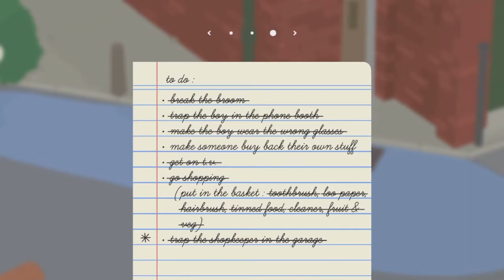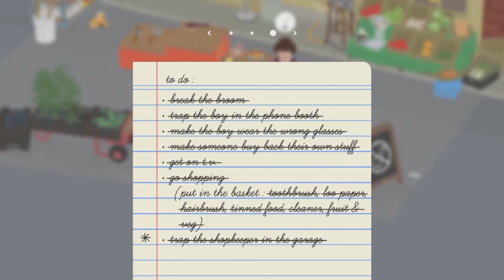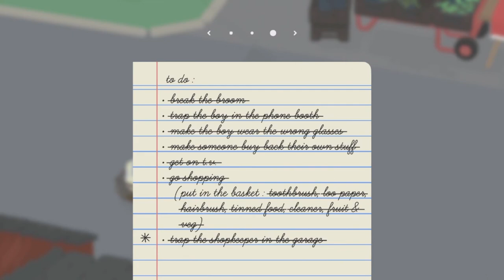DOOMSDAY PREPPING FOR CORONAVIRUS - Let's Play UNTITLED GOOSE GAME #2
Dude...we out here with a new UNTITLED GOOSE GAME LET'S PLAY!

It's time to torment the poor souls...for there is a horrible goose on the loose.  I really love this game. from the comedy, the ost, the gameplay, all the way down to the visuals...this game is an indie masterpiece and I'm very excited traumatize some townspeople!

Check out my artwork and stay in touch for new updates on videos here!